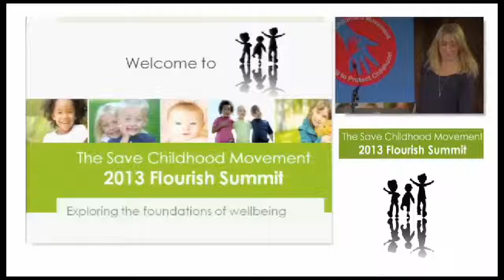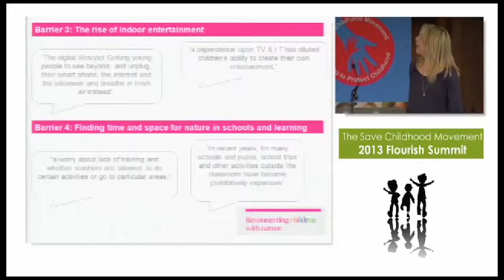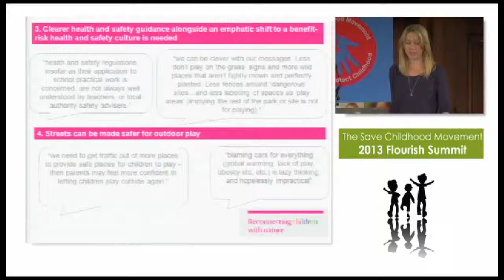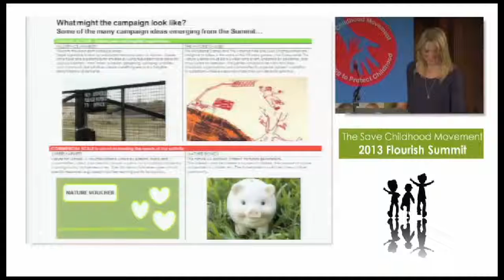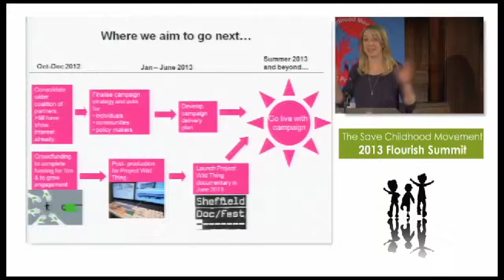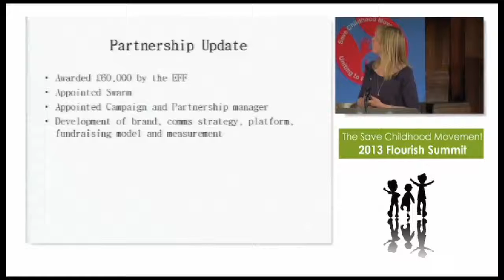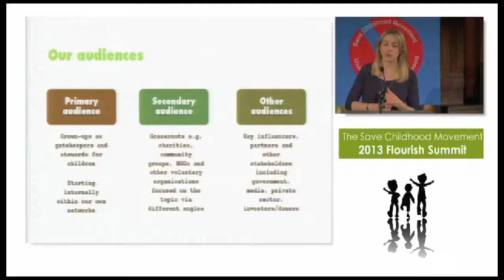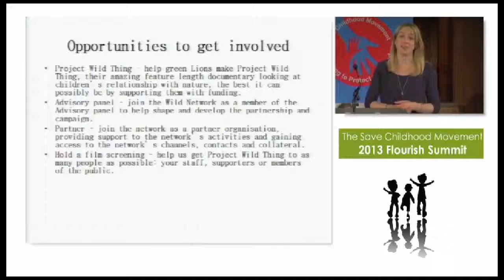20130428 1400 c french